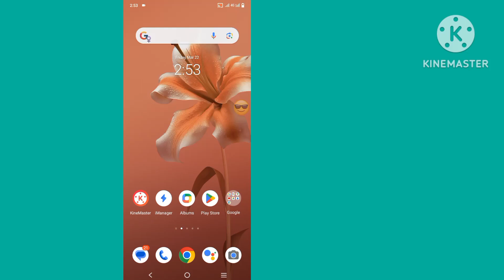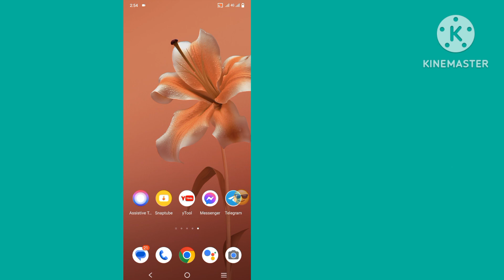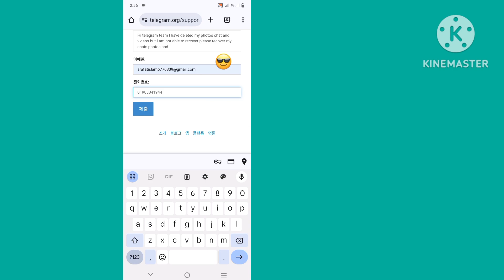삭제된 텔레그램 채팅, 메시지, 사진 및 비디오 2024를 복구하는 방법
Hello Friends는 삭제된 메시지, 채팅, 비디오 및 사진을 복구하기 위해 텔레그램에 로그온하는 데 도움이 됩니다.

영어:-- 이 비디오에서는 텔레그램에서 삭제된 메시지, 채팅, 사진 및 비디오를 복구하는 방법에 대해 설명했습니다.

귀하의 질문:

삭제 된 텔레 그램 메시지 사진을 복구하는 방법

삭제된 텔레그램 메시지를 복구하는 방법

삭제된 텔레그램 메시지 복구

전보에서 메시지를 복구하는 방법

텔레그램 메시지를 복구하는 방법

텔레그램 채팅을 복구하는 방법

텔레그램 채팅 복구

전보에서 삭제된 메시지를 복구하는 방법

Telegram에서 삭제된 채팅을 복구하는 방법,l

삭제된 텔레그램 사진을 복구할 수 있습니까?

삭제된 텔레그램 채팅 메시지 및 사진을 어떻게 복구합니까